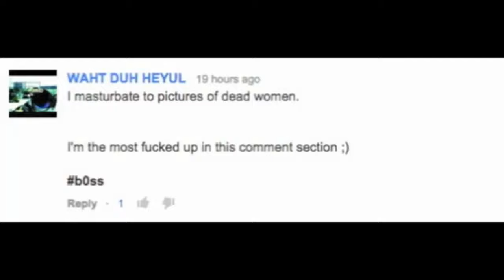You reposted in the wrong Omniverse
Yes yes, I know im late with this meme but no one else had the audacity to make one with lyrics. Someone else can make one better than mine but I dont give a shit. Good for you